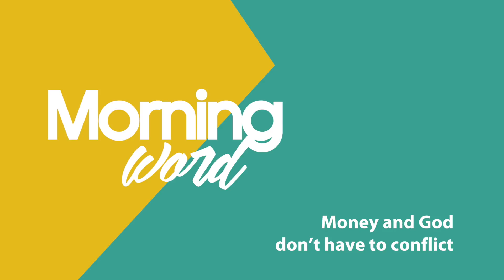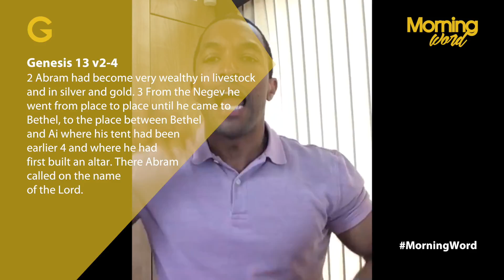MorningWord - Money and God don’t have to conflict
Scripture: Genesis 13v2 + 4
Written Scripture:
2 Abram had become very wealthy in livestock and in silver and gold.
3 From the Negev he went from place to place until he came to Bethel, to the place between Bethel and Ai where his tent had been earlier 4 and where he had first built an altar. There Abram called on the name of theLord.
Question of the Morning: Are you ok with having financial success?
Lesson for the Day: Money will not change you but magnify your character.
Action for the Day: Review if you have a limiting belief around being a good person and being financially successful